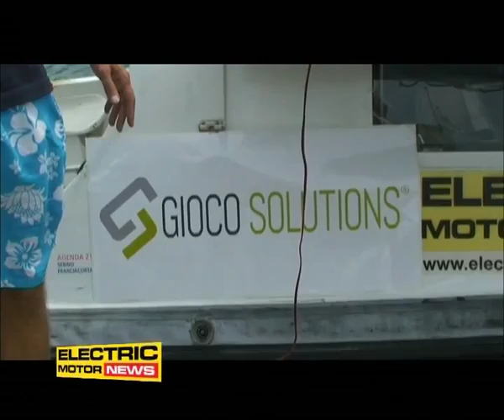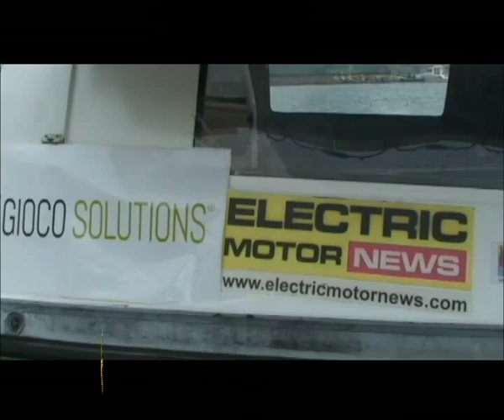Pannelli solari Gioco Solutions per la barca Davide - Electric Motor News n° 25 (2015)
Paolo Ferrari, Sales Manager dell’azienda Gioco Solutions con sede ad Avigliana, è arrivato al Porto Turistico di Lovere per lo studio preliminare dell’istallazione dei nuovi pannelli fotovoltaici sulla barca solare storica Davide costruita da Senofonte Ambrosini.
Nell’intervista illustra il progetto di lavoro sulla barca, ma anche la realtà ed i lavori eseguiti da Gioco Solutions.